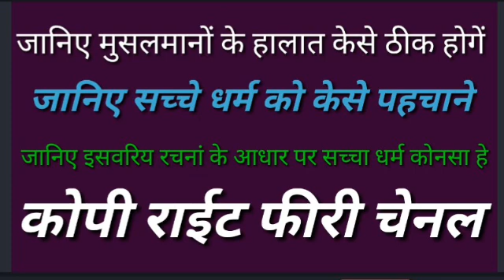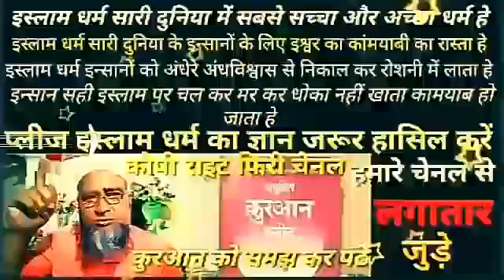musalmanon ki halat aur hamari jimmedaariyan musalmanon ki halat aur hamari jimmedaariyan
musalmanon ki halat aur hamari jimmedaariyan